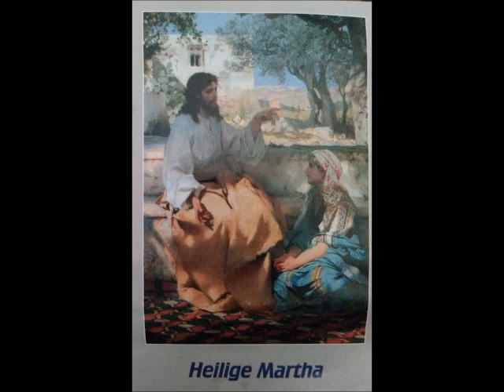1/9 Die neun Dienstage zur Hl. Martha